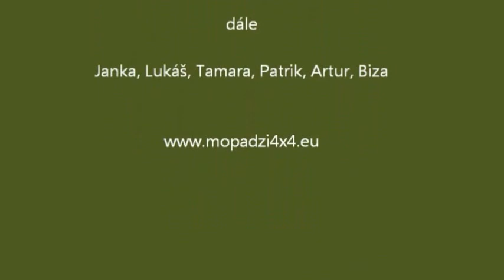L.R.Defender-mopadzi4x4 - kudrnáč story/3. Slovakia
Tak jsme se zase svezli :-)